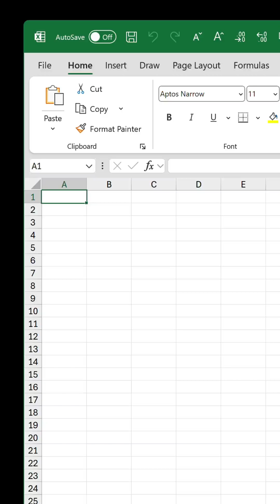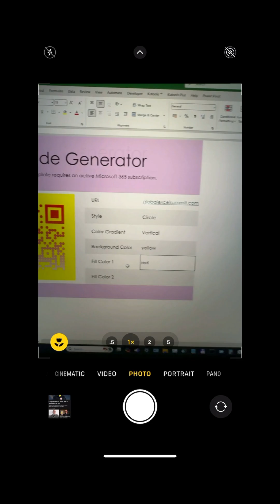3 NEW Python in Excel templates!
Three new templates were introduced recently in Excel, aimed at helping you get up to speed with its built-in Python integration.

Python is one of the newest and most exciting additions, enabling you to tap into stuff that isn't possible or easy to achieve using Excel's standard features and functions.

Perhaps you have zero Python experience, or maybe you have a lot, but you've never used it before in Excel.

Wherever you are on the spectrum, these templates are a great way to understand the core concepts in a simple and digestible way, as well as play about with practical examples.

Do the following:

1. Go to File › New
2. Search for 'python'
3. Double-click on one of the following: 'Python in Excel tutorial', 'Random data generator', or 'QR code generator'

The template of your choice will open in a separate workbook, allowing you to dive into it.

What's great is everything's unlocked, so you can explore all the code and the hidden worksheets.

By @andrewcharlesmoss